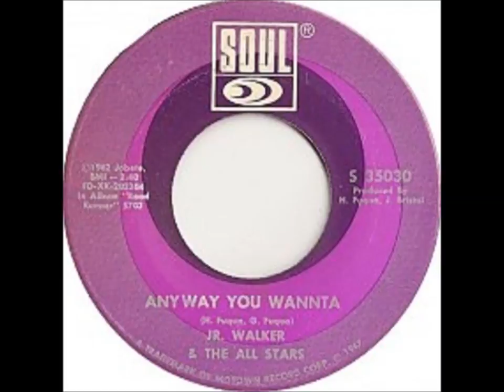JR Walker & the Allstars ... Pucker up buttercup .1966.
Flip Side     Anyway you wannta.